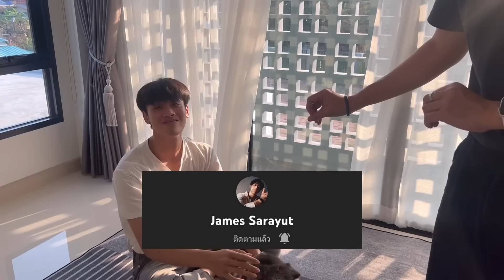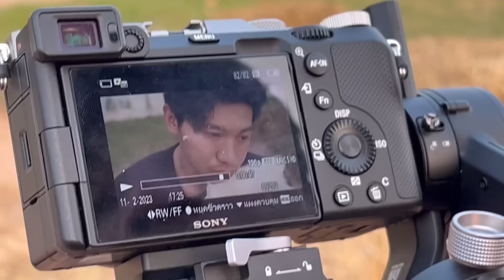ถ่ายMVครั้งแรกของน้องข้าวสาก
คอลเลคชั่นหมอนสำหรับคนรัก 4 ข้าว และอยากกอดจ้าว สวย สาก เหนียวจริงๆจำนวนจำกัดแบบสุด เปิดให้จองแล้ววันนี้พร้อมส่งสินค้าวันที่ 05 มีนาคม 2566
“อยากกอดต้องรีบจอง ช้าหมดอดกอดนะคร้าบบบบบ..”